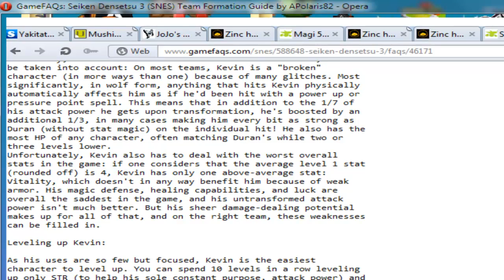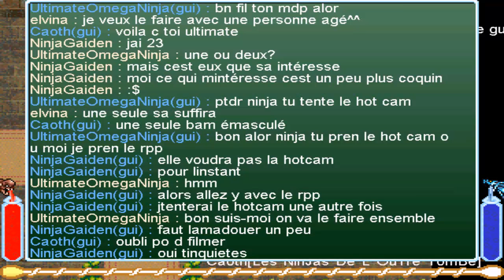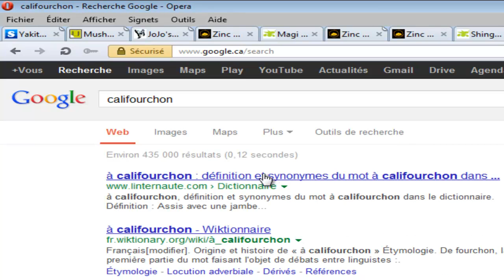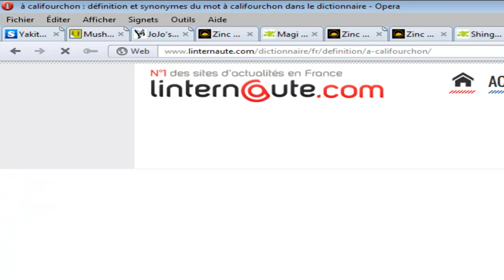Vidéo complète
Un peu de rpp sur notre mmorpg préféré. Avec les quelques 20 joueurs de connectés sur ce jeu mort on s'emmerde tellement qu'on essaye de séduire des gars qui se déguisent en fille sur les MMO. Vidéo complète, le XXX se passe dans la partie 2 coupé spécialement pour ça